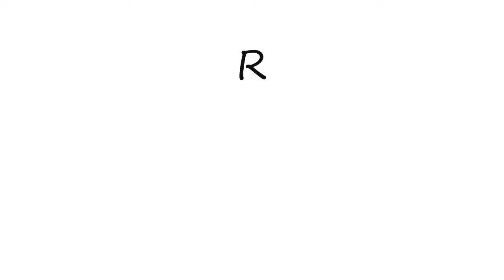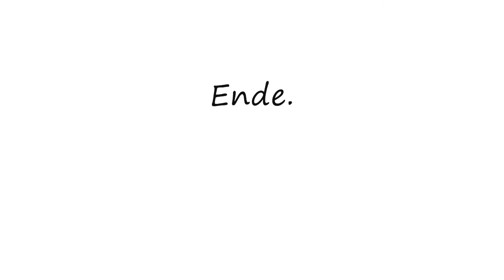Metin2 ROOR vs Calli - Kartago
Metin2 ROOR vs Calli, Duell eben ;)